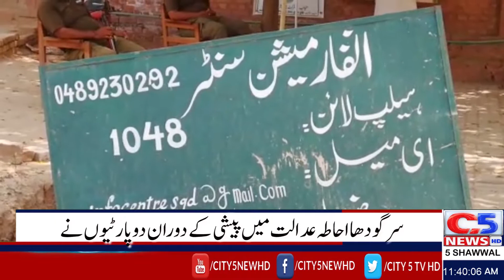| DAILY NEWS UPDATE | CITY 5 NEWS HD میں پیشی کے دوران دو پارٹیوں نے عدالت کے باہر اپنی عدالت لگا لی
سرگودھااحاطہ عدالت میں پیشی کے دوران دو پارٹیوں نے عدالت کے باہر اپنی عدالت لگا لی دونوں پارٹیوں کے افراد آپس میں گتھم گتھا احاطہ عدالت میں بھگڈر مچ گئی

سرگودھااحاطہ عدالت میں پیشی کے دوران دو پارٹیوں کا آمنا سامنا ہونے پر ایک دوسرے پر مکوں تھپڑوں اور لاتوں کی بارش کر دی آپس میں گتھم گتھا ہونے پر احاطہ عدالت میں بھگڈر مچ گئی دونوں فریقین کے درمیان تھانہ صدر میں درج جھگڑے کے مقدمہ میں مقامی عدالت میں پیشی تھی ایک گروپ عدالت میں حاضری کے بعد باہر نکلا تو دوسرے گروپ کے ساتھ جھگڑا ہو گیاتھانہ کینٹ پولیس نے کورٹ سکیورٹی پولیس کی مدد سے 12 افراد کو گرفتار کر لیا